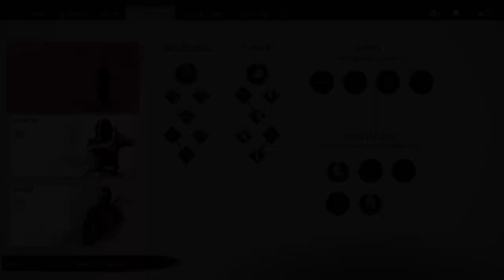Ghost Of Tsushima - Ghost | Part 4 RTX 3050 TI Laptop | I7 11800H | 16GB Ram | Acer Nitro 5